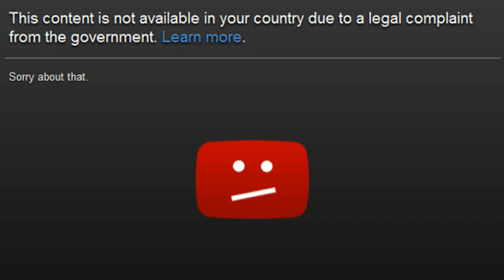Fedora Bros - episode 0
linking to the Fedora Bros channel, about 2 bros in high gamer action!